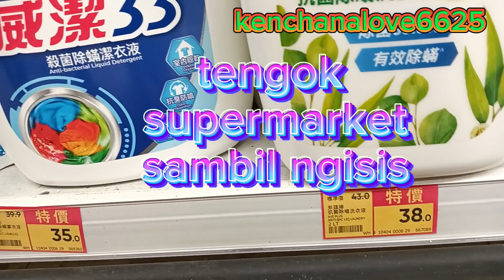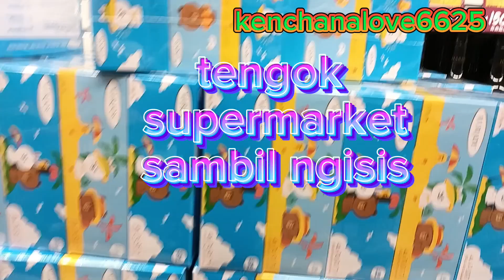ngisis dulu guys di supermarket biar adem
ngisis dulu di supermarket biar adem #kenchanalove6625